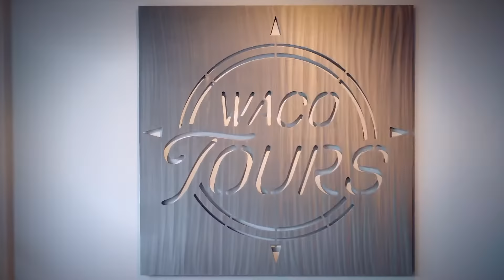Waco Tours - short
Experience the BEST with Waco Tours!